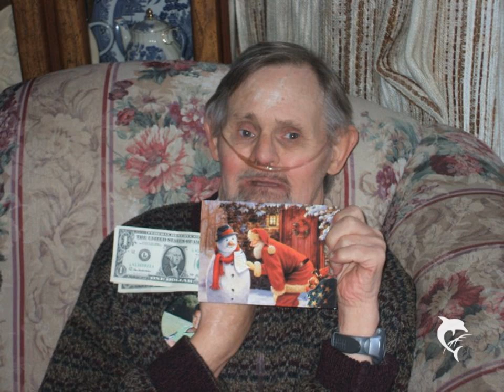Glenn Carroll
A special Dedication for a loved one Glenn Carroll